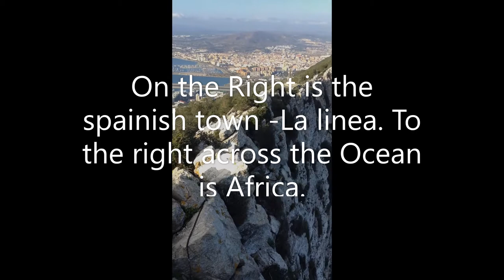Rock of Gibraltar 🇬🇮 - The only wild monkeys in Europe (Macaca Sylvanus)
A VISIT TO GIBRALTAR 🇬🇮 FOR EVERY TOURIST IS A RARE CHANCE TO ENCOUNTER, AT CLOSE QUARTERS, A WILD ANIMAL IN ITS ENVIRONMENT